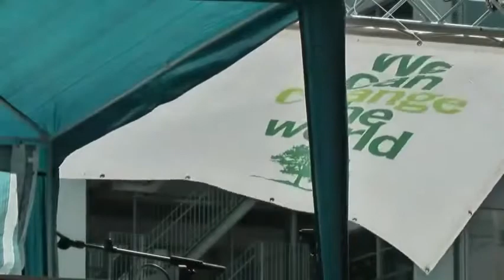Jacque Fresco, Holland ז'ק פרסקו, הולנד